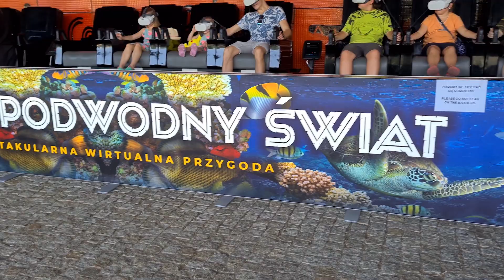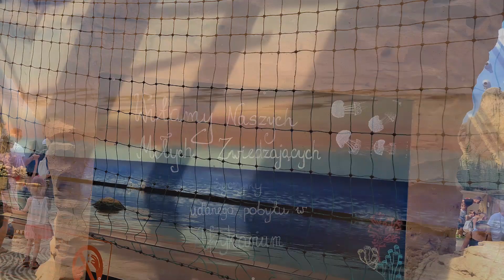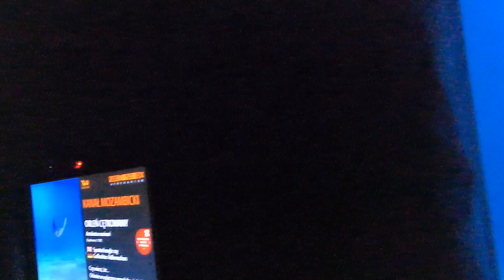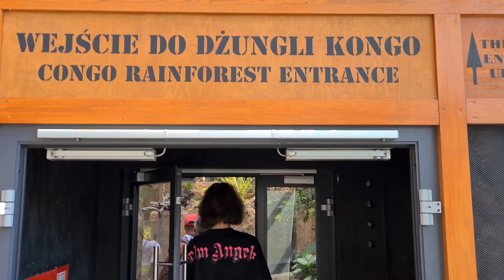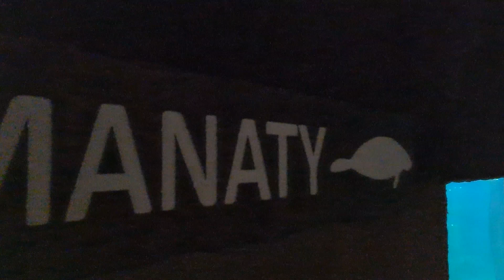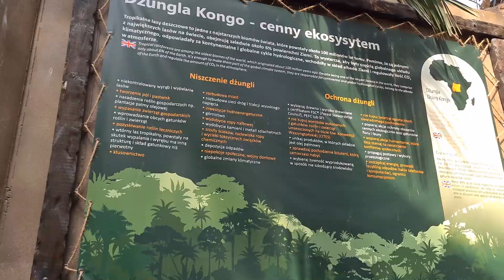AFRYKARIUM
WROCŁAW 2024 POZNAJ PODWODNY ŚWIAT